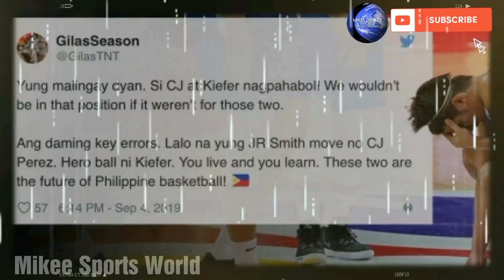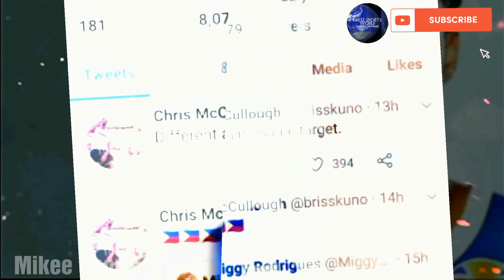GILAS🇵🇭 FUTURE FRONTCOURT RERESBAK TAYO!!! Kai Sotto, Edu, McCullough, Coach Tim Cone, Tab Baldwin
Kung si Chris McCullough na nga ang sunod na naturalized at makaka sama nya ang Twin Tower ng Batang Gilas na sina Kai Sotto at AJ Edu, we will form a strongest Gilas frontcourt na pwede talagang makipag- sabayan for 2023 FIBA World Cup.

*Music from VideoShow App, KineMaster